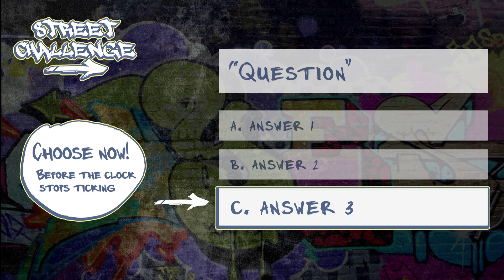ABA Street Challenge Season 2 Episode 4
Would you like to learn English in real life? Welcome to the ABA Street Challenge, where you can put your knowledge of English grammar to the test! Click on the correct answer and keep watching to find out the explanation by one of our teachers.

Many of these quizzes focus on topics that our students find challenging. The topics covered include verb tenses, prepositions, adjectives, pronouns and much more.

So...did you get the right answer?

If you would like to receive video classes, as well as be able to access all our interactive grammar AND the first lesson of each level, then join the ABA English family here:

WHERE ELSE CAN YOU FIND ABA ENGLISH?

What topics would you like to see on the ABA Street Challenge?

Do you have any questions? Ask us and our ABA team will help you out.